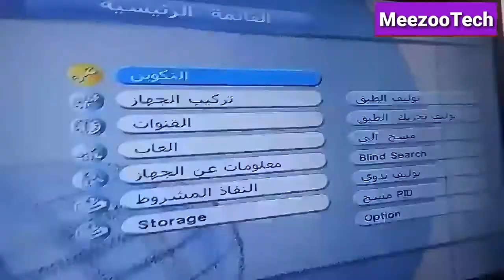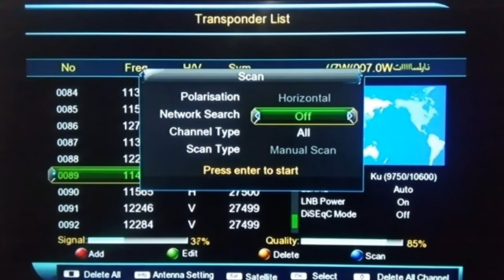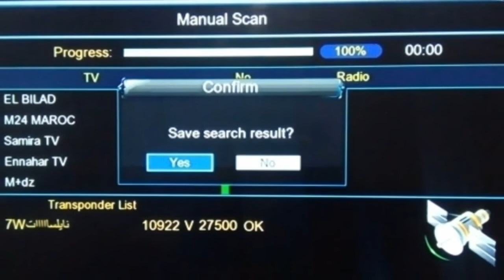تردد حصري قناة ترند شعبي TREND نزلت اليوم على ترددات نايل سات 2022